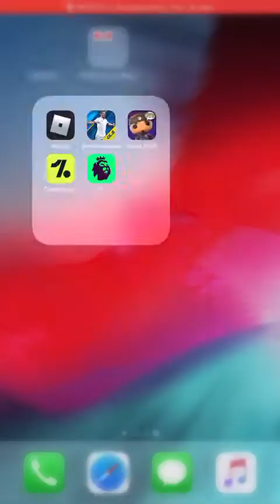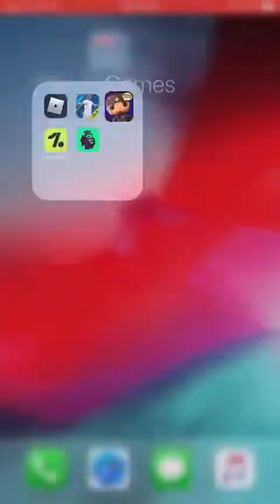Gears pop episode 45